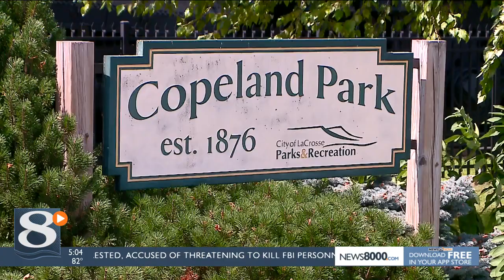City of La Crosse takes ideas for upgrades to Copeland Park